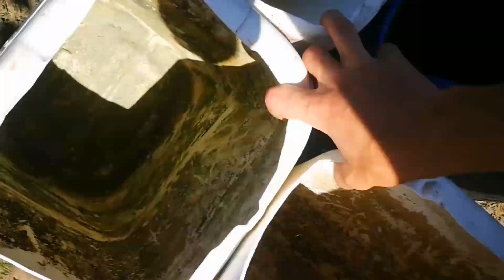Aproape am terminat pereții CĂSUȚEI!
Avem si un server de discord!Poti intra pentru a discuta, a comunica si pentru a avea o relatie mai frumoasa de prietenie!

Cine doreste sa ne trimita,colete aceasta este adresa        👇
Adresa:
Județul Bacău, comuna Blagesti, sat Valea lui Ion , strada Pârâul Podului ,număr 167,cod poștal 607069 ,si numarul de telefon in privat